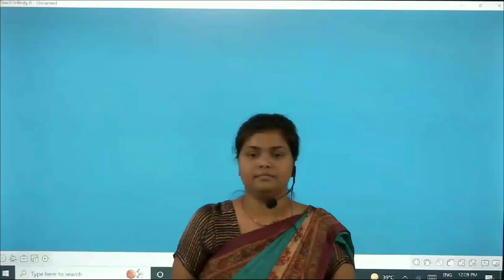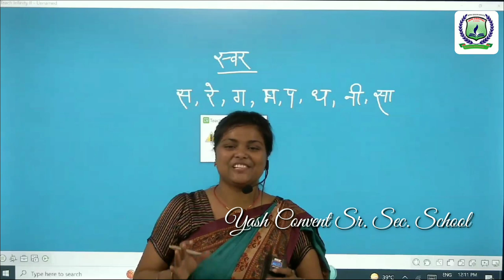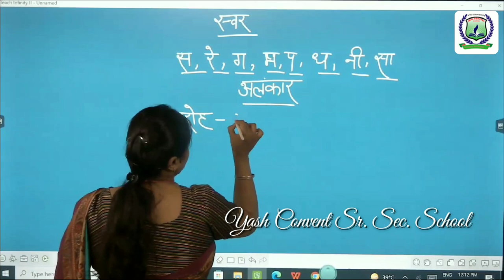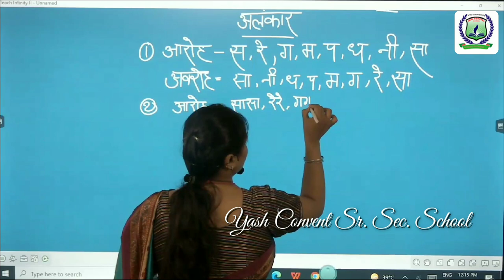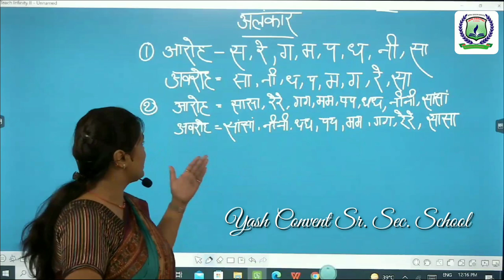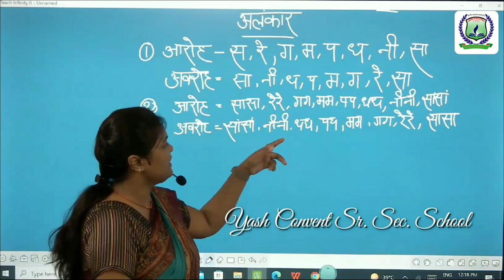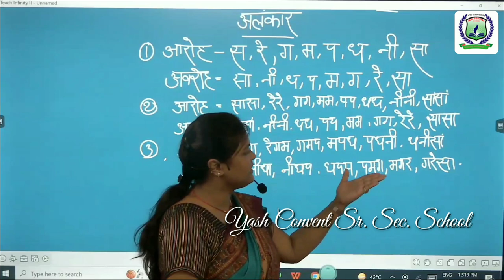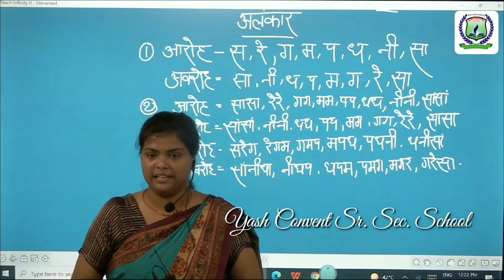Introduction of Music